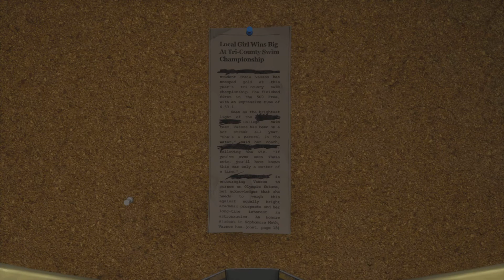Returnal - Algos P2 + Floor 3 Complete